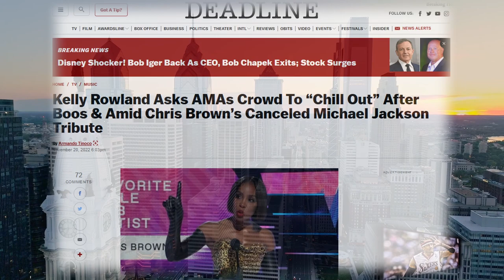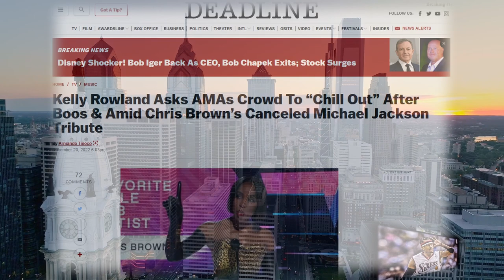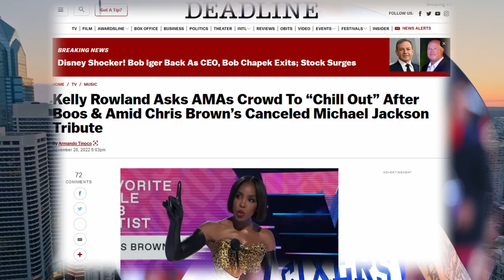WACK 100 CLUBHOUSE | REACTS TO CHRIS BROWN NO SHOW AT AMA AWARDS. BECAUSE MJ TRIBUTE WAS CANCELLED?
Chris Brown was a no-show last night, some believe it was because his performance to honor the "King of Pop" was cancelled.. Will he be a no-show at future ceremonies now?